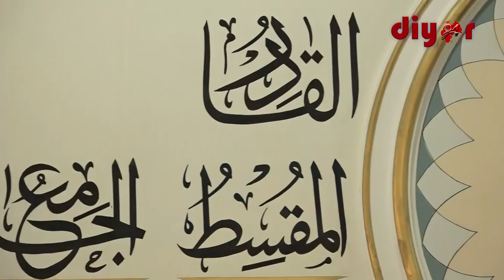Рамазоннинг охирги ўн кунлиги фазилати //Ирфон лойиҳаси//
Муборак Рамазон ойининг охирги ўн кунлиги борасида Набий соллаллоҳу алайҳи васаллам: "Аҳли-аёлларини ҳам уйғотар эдилар ва уларга бундай дер эдилар: “Туринг, бу охирги ўн кунликдир. Аллоҳ таолонинг раҳматлари мавсумидир. Аллоҳ таолонинг раҳматлари ёғиляпти. Бундай вақтда ухлаш маҳрумликдир. Шунинг учун уйғониб Аллоҳ таолонинг раҳматига этагингизни тўлдириб олинг.

Лойиҳамизнинг бу галги сонида Олтинсой туманидаги "Саъд Ибн Абу Ваққос" жоме масжиди имом хатиби Шарифхон Яҳёевнинг "Рамазоннинг охирги ўн кунлиги фазилати" мавзусидаги маърузасини тинглайсиз.